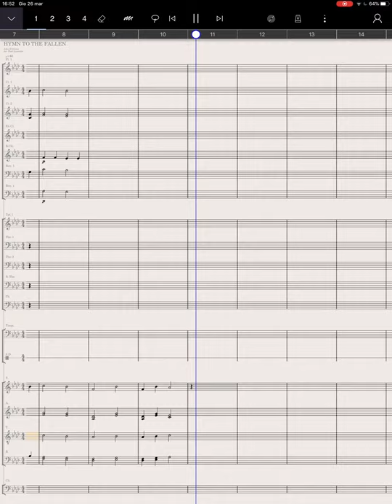HYMN TO THE FALLEN - John Williams (Incipit with StaffPad)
StaffPad App for iPad Pro
Libraries: Berlin Woodwinds, Brass, Strings; Cineperc.